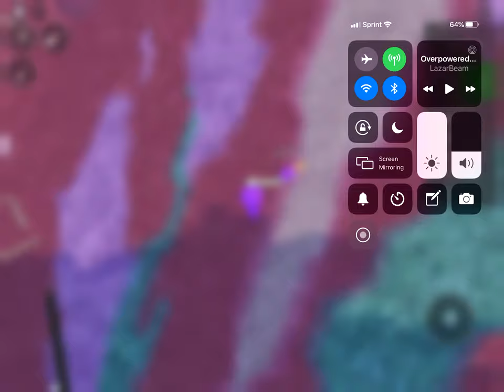bird strawberry fly